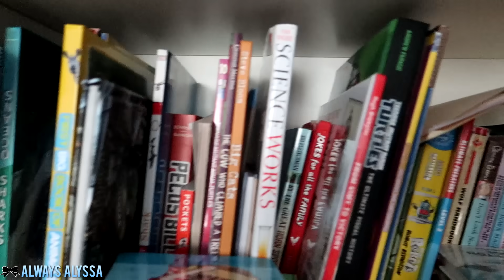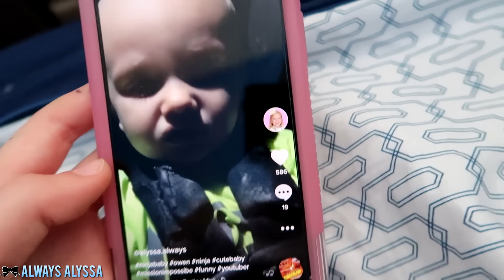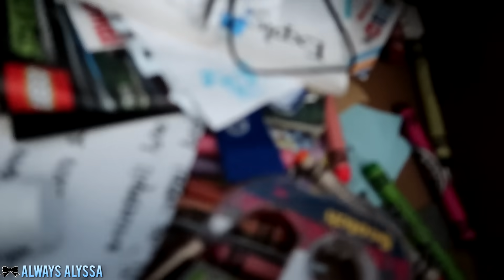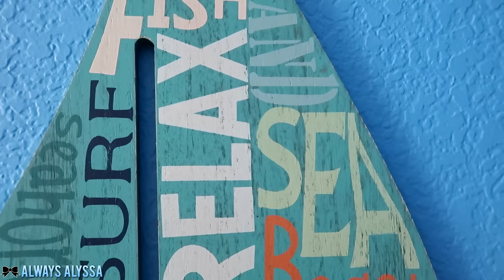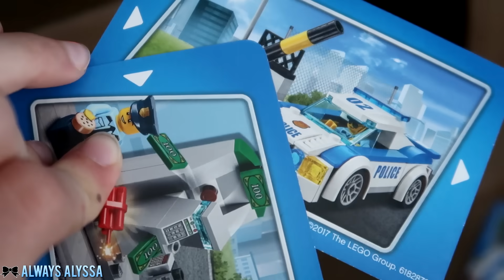24 Hours in My Brother's Room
EEK! I did it!! After David did 24 hours in my room, you guys wanted me to do 24 Hours in my Brother's room and I DID IT!!! I'm just saying. my room is WAY more entertaining than his (although I did find a live bug in his room! EEW), but still! Maybe I'm biased a bit to lean towards liking my room though (wink wink). Hope you guys LOVE the video! Watch the whole thing because the last few minutes are MY FAVORITE! OK bye!